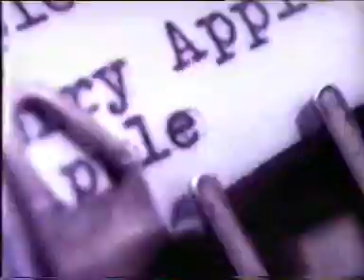香港中古廣告: 雜果冰潤唇膏(金城武)1996